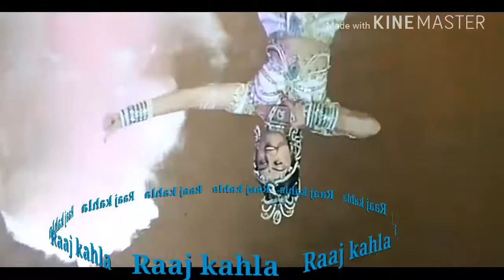मुझे नौलखा मंगादे रे।mujhe naulakha mangade re.